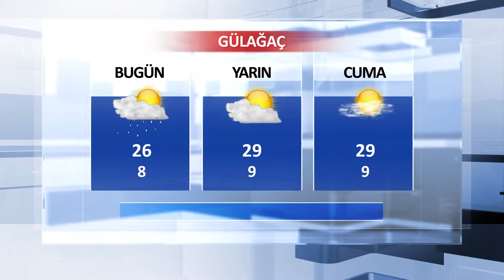06 Haziran Aksaray ve İlçeleri Hava Durumu